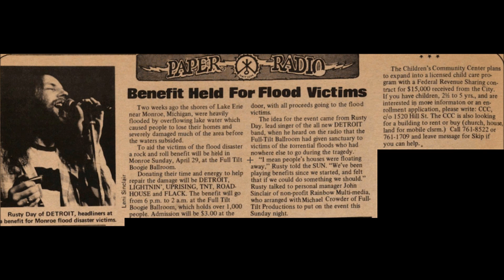DETROIT (aka The Band Detroit) - The Ford Auditorium, Detroit, MI (03-27-1973) [2020 REMASTER]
This is my 2020 remaster of a popular 1973 bootleg amongst Cactus fans. Remastered using and Audacity. The video also features newly-surfaced photos of the band, which I found on Facebook,

This bootleg has been available for years, and was formerly believed to have been recorded at Michigan Hall, when in fact further research and investigation proved it was actually recorded live at the Ford Auditorium (same town and State, though).

However, this bootleg was also annoyingly mislabeled as Rusty Day & the Detroit Wheels. THIS IS ANYTHING AND EVERYTHING BUT RUSTY DAY & THE DETROIT WHEELS!!!
Rusty Day & the Detroit Wheels was a beyond short-lived project in 1968 that featured singer Rusty Day, drummer Johnny “Bee” Badanjek, guitarist Terry Kelly, bass player James McCallister, and keyboardist Jerry Sherida.
Few photos of them have circulated, and they only released two songs: “For the Love of a Stranger” and “Think (About the Good Things).”
They’re not in the bootleg being heard in this video.
The ACTUAL band in this 1973 recording is the band Detroit, featuring Rusty Day!!!

The band’s lineup was:
Rusty Day - Vox/Harmonica/Percussion
Bill Hodgson - Vocal/Stratocaster
Gordon Maslowski - Vox/Guitar
Nathaniel Peterson or John Sauter - Bass
Terry Emery - Keys
Ted "T-Mel" Smith - Drums

No, Steve Gaines did not yet join the band. That's why you don't hear him in this recording, which I found on rockrarecollectionfetish.blogspot.com many years ago.

Tracklist:
01. Sympathy [Bill Hodgson/Gordon Maslowski]
02. Tryin' [Sonny Boy Williamson]
03. Old Dog [Rusty Day]
04. This Ol' Heart [James Brown]
05. Searchin' For Somethin'* [Gordon Maslowski]
06. The Little Richard Medley (The Heebie Jeebies + She's Got It + Hey, Hey, Hey! + Bye Bye Baby) [Richard Penniman]

BONUS TRACK!
EXPO 77 with special guest Rusty Day live Xx/Xx/1977

07. Blues Medley: Sugar Baby [Rusty Day]/Oleo [Rusty Day/Jim McCarty/Carmine Appice/Tim Bogert]

* = Track's labelled name could possibly be false.